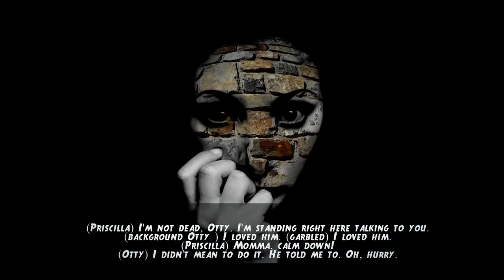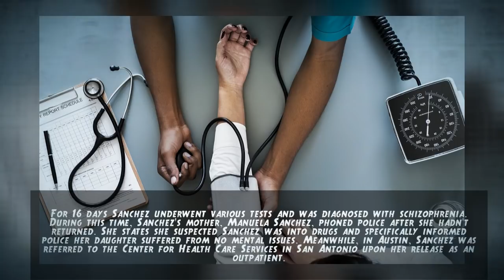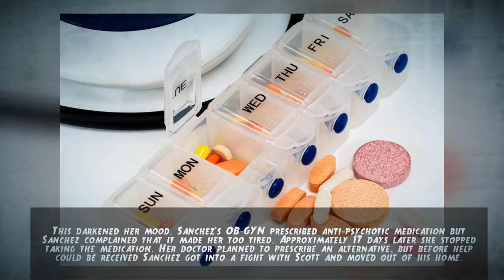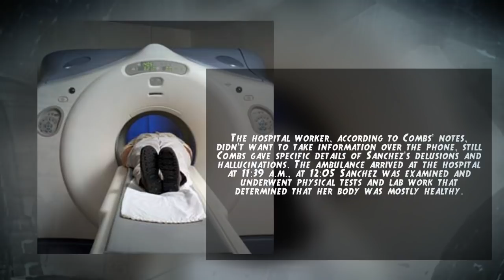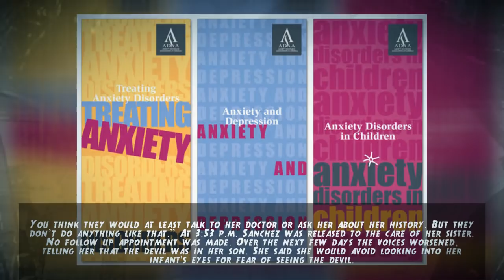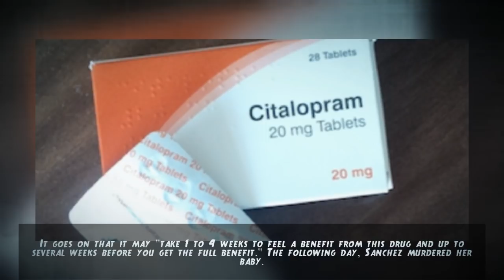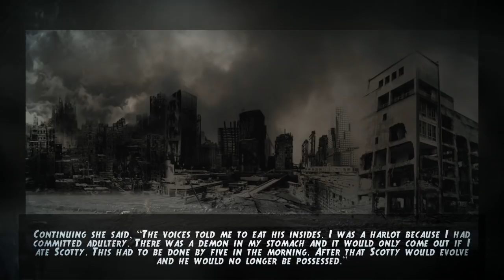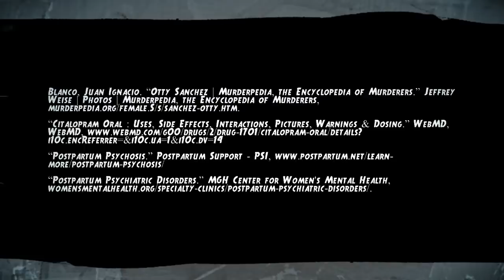Defenseless Encounters: The Murder of Scotty Buccholz-Sanchez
True Crime Documentary 205: Otty Sanchez had suffered with voices in her head since she was 5-years-old. They never caused a severe problem for her, but as she got older and people and drugs entered and left her life the voices became louder and violent. She wanted them to go away, she wanted to block them, but they took hold and soon they landed her in handcuffs.